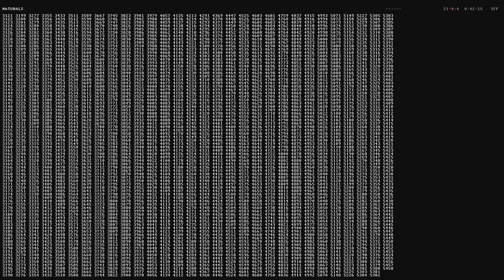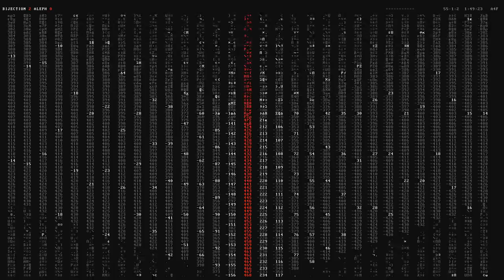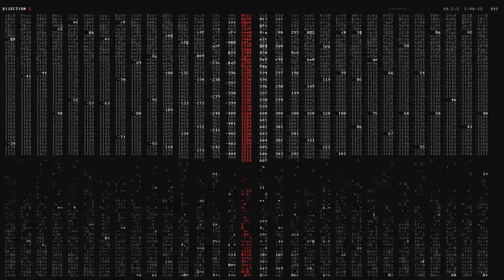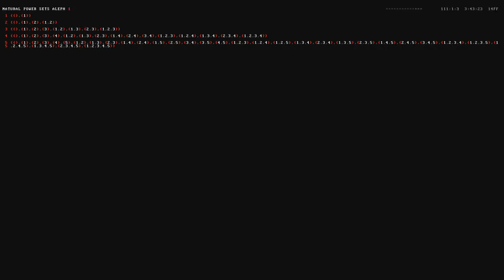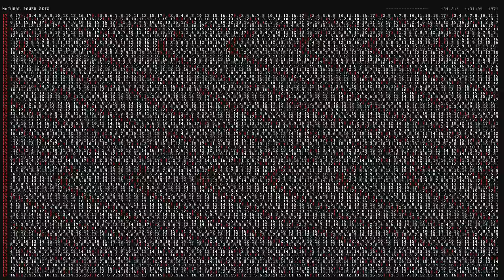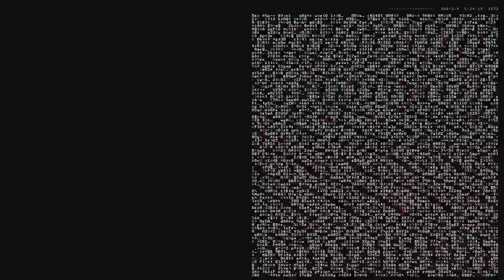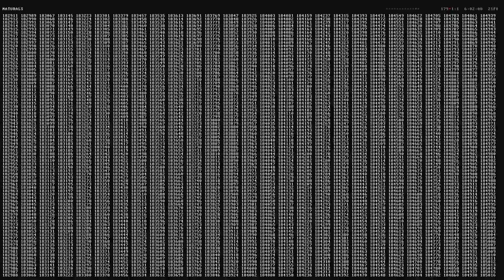Max Cooper - Aleph 2 (Official Video by Martin Krzywinski)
This isn’t a traditional music video. As part of my new AV show I’ve been working on different ways of visualising the infinite. In collaboration with Martin Krzywinski, we set out to explore some of Georg Cantor’s ground-breaking ideas on different sizes of infinity.

What you see is an authentic numerical rendering of Cantor’s work, and if you’re willing to spend the time reading about what each part shows it should provide real insight into some exotic ideas.

The video begins by counting the natural numbers 1, 2, 3, and so on. This list continues forever, but can be thought of as a single entity: the infinite “set” of natural numbers.

We next look at the set of integers (whole numbers including negative numbers), and pair naturals off with integers.This process is called a bijection. Two sets with a bijection have the same size, or “cardinality”. A set with a bijection to the naturals is considered “countable”.

Even though the cardinalities of the naturals and integers are infinite, they’re the same “kind” of infinity. This first (and smallest) infinity is called Aleph 0 (Aleph numbers and section labels shown top left).

Cantor's diagonal progression between fractions (rationals) and natural numbers is demonstrated next. We build up an infinite table of fractions and then apply his pairing function, which snakes across the table, to match up every fraction with a unique natural. A bijection. So, the cardinality of rationals is the same as naturals, and we see that the rationals are countable.

Our story of infinity now expands in scope to include uncountable infinite sets—those that are infinite but for which there is no bijection with the naturals. Cantor’s diagonal argument is visualized to make this proof by contradiction. First, we assume that there is bijection between the naturals and the “reals” (numbers with decimal expansions), and write a list of reals each assigned a natural number to count them. But we can see that whatever our countable list of real numbers contains, we can always change one digit of each member of the list and work through them all diagonally, to construct a new number which is not on the list. This proves that bijection between the naturals and the reals cannot exist, and the reals, the numbers with (infinite) decimal digits, are uncountably infinite – a bigger type of infinity.

There are many sets that, like the reals, are larger than the naturals. We can use the naturals to construct one such set: the power set, which is the set of all possible combinations of natural numbers. We build up the power set by sampling from the first few naturals—a process that rapidly explodes in complexity.

The size of the set of reals, the so-called cardinality of the continuum is the same as the size of the power set of naturals. But we don’t know if any other sizes of infinity exist between the countable naturals and the uncountable continuum of the reals. This question is settled via the “Continuum Hypothesis”. If it’s true, then the cardinality of the continuum is Aleph 1, which is the next smallest infinity after Aleph 0. But because we don’t know whether the Continuum Hypothesis is true, all we can say is that the cardinality of the continuum is equal to or larger than Aleph 1.

In fact, the Continuum Hypothesis is apparently formally undecidable and our mathematics can work regardless whether it is true or false. Each assumption leads to different and contradictory—but internally consistent—outcomes. There is no doubt that this formal undecidability of the continuum hypothesis led to bouts of anxiety and instability in the minds of its early pioneers. Imagine working hard to prove something is true one day, only to prove that it is false the next.

We go past Aleph 1 and reach the lofty infinite heights of Aleph 2, which we visually show by power sets of reals, whose cardinality is Aleph 2 if the Continuum Hypothesis is true (as we assume it is for the animation). We can keep going to Aleph 3 (power sets of power sets of reals) and beyond, but Aleph 2 seems to capture the basic incomprehensible nature of the whole thing for me, and musically I maxed out my distortion chaos just getting to Aleph 2 so I had to end there!

That may sound a little impenetrable explained so briefly, but the point is that the essence of the techniques which put the infinite onto firm mathematical grounds by Cantor have been visualised. And they form their own equally intense aesthetic for storytelling in the live show context. It’s annoying it came out looking a bit Matrix, but there you go, that’s what it looked like, and the idea had to be shown as clearly as possible.

For a more quantitative explanation of all of this, see Martin’s pages